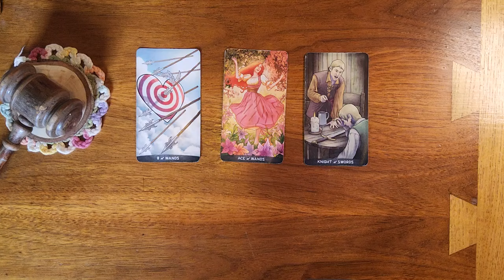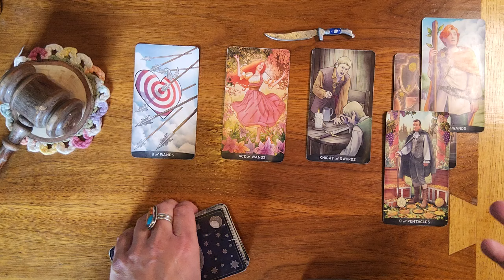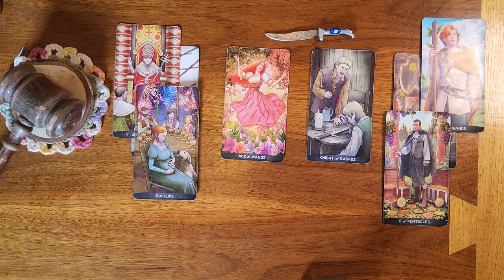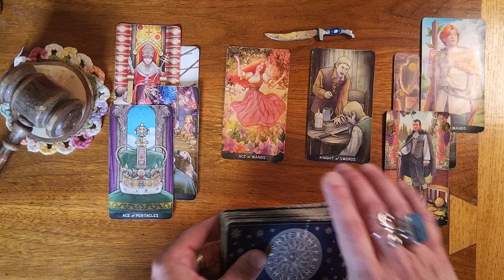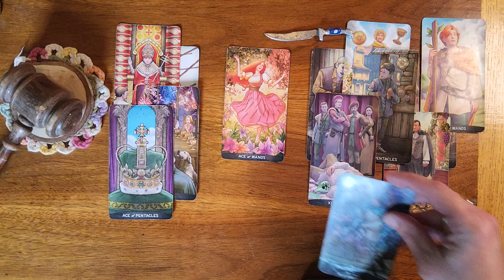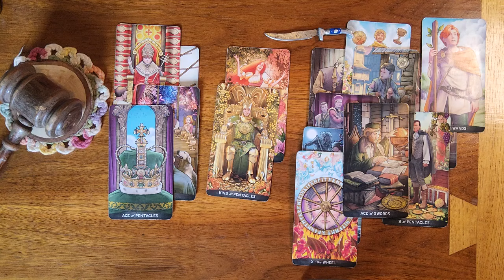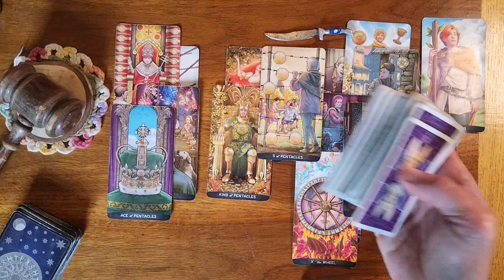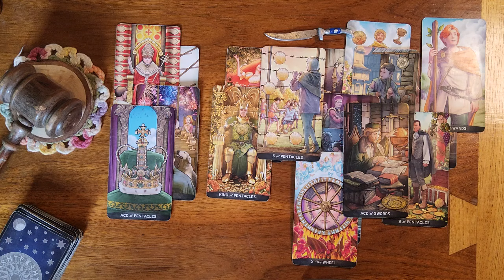Pisces♓️🐟They've been trying to tell you this for some time and now they're gonna hit the bull's eye